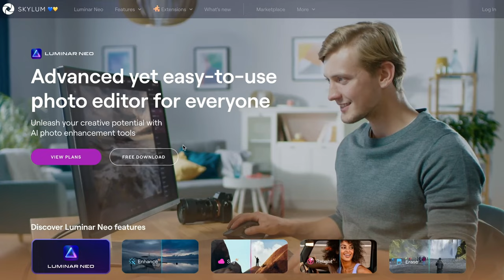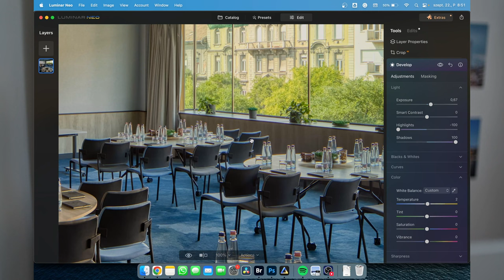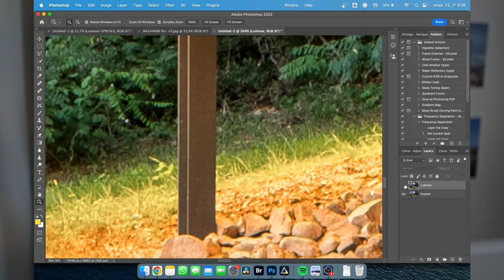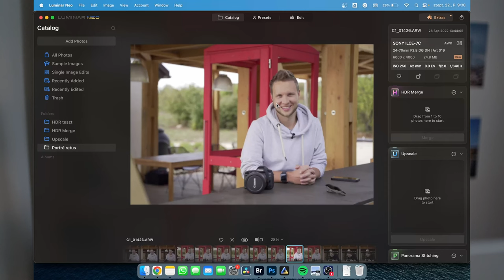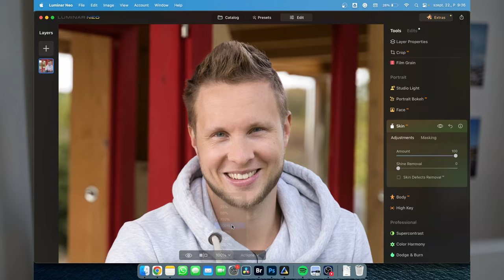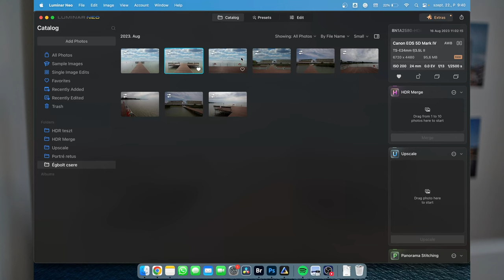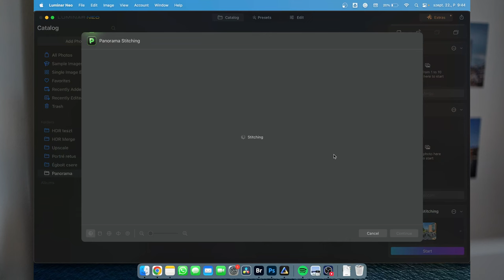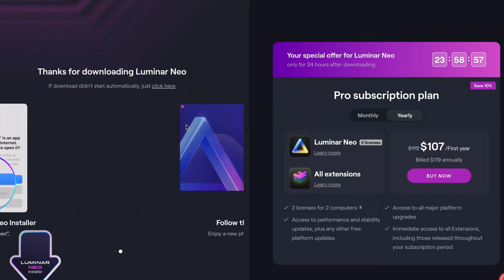Photoshop helyett - Luminar NEO?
Az elmúlt évek során a Photoshop-nak több kihívója is akadt. Ebben a videóban nézzük meg, hogy mit tud a Skylum Luminar NEO.

0:00 - Intro
0:51 - Nem megyünk bele
1:21 - HDR Merge
4:08 - Upscale, fotók nagyítása
9:00 - Portéretusálás
15:04 - Égbolt csere egy kattintással
19:45 - AI tartalomkitöltés, elemek eltávolítása